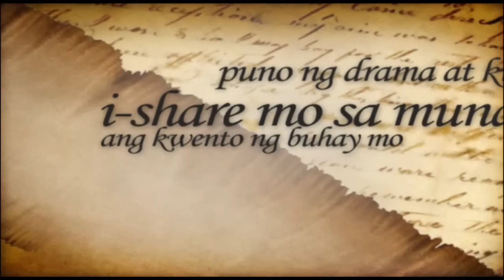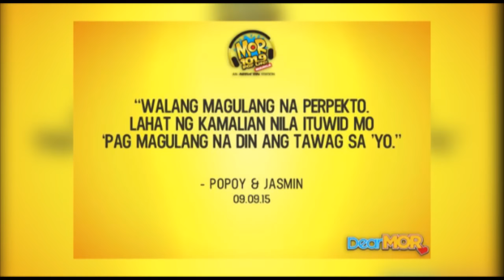Dear MOR: "Hanggang Saan Aabot Ang Aking Pagtitimpi?" The Say Story 09-09-15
Paano nga ba maging mabuting magulang?